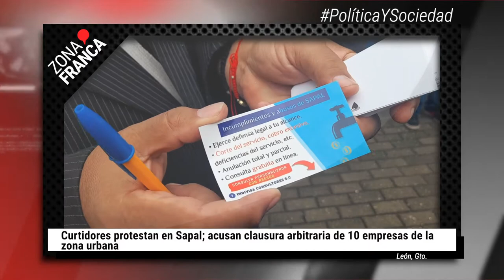Curtidores protestan en Sapal; acusan clausura arbitraria de 10 empresas de la zona urbana